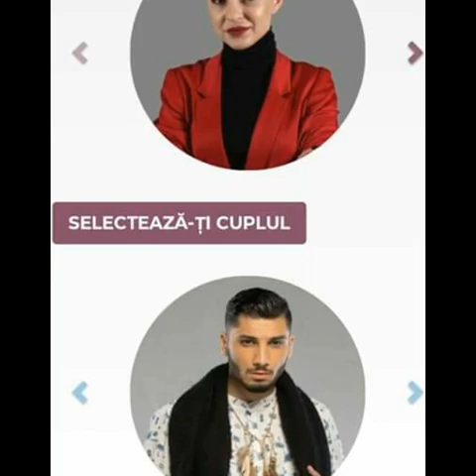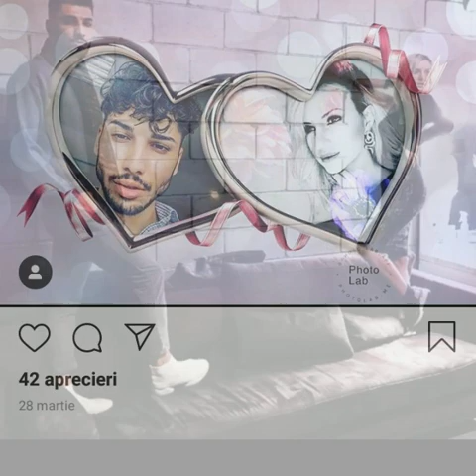Adrian si Larisa (Je t'aime )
Like si Com daca iti place